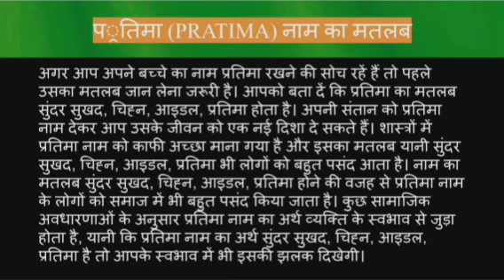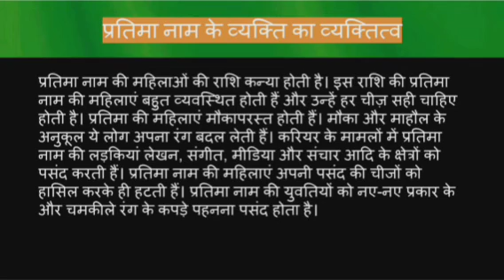Pratima name meaning in hindi | pratima naam ka matlab kya hota hai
Pratima naam ka matlab
Pratima name meaning in hindi
Pratima naam mane k